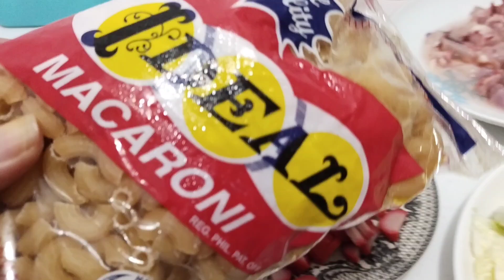PAANO NGA BA MAGLUTO NG SOPAS?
Good Vibes
Happy Thoughts

You can also learn some languages like waray-waray, Tagalog and English. I also love cooking were you can also enjoy and learn from my cooking videos. I also love singing and dancing. This is also my way of documenting moments to our lives.